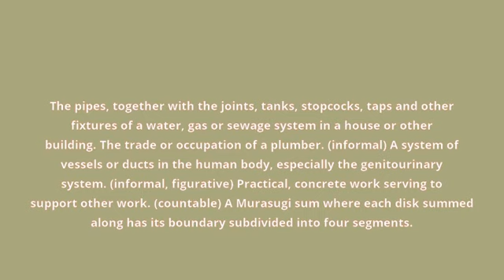what is the meaning of plumbing